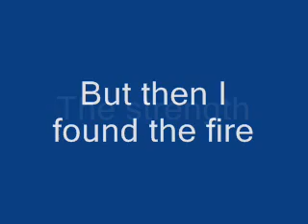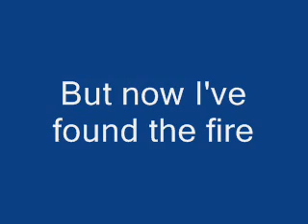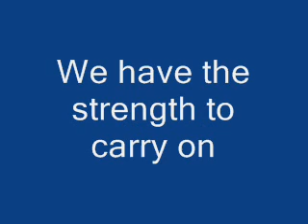North - I am strong lyrics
Lyrics for North - I Am Strong.

So far, there are only a few videos for this song, as it is not very popular. This video is the first video to display its lyrics. Enjoy :-)

There was a time when it was hard to see
A future out in front where I am free
But then I found the fire
The strength
The heart's desire
Bring it on
Can't go wrong

I am young
Hear me cry
Tell the world that I can fly
I believe
We have the strength to carry on
I will say
Hear me pray

I said one day that I would show them all (show them all)
And now I've shown the world that I stand tall (I stand tall)
The will to go much higher
Bring it on
Can't go wrong
I am strong (I am strong)

I am young
Hear me cry
I believe
I will say
Hear me pray

Listen to the things they have to say
Take it all in for another day
Take another breath
It will be OK
Bring it on...
Can't go wrong...

I am young
Hear me cry
I believe
I will say
Hear me pray

I am young
Hear me cry
I believe
I will say
Hear me pray